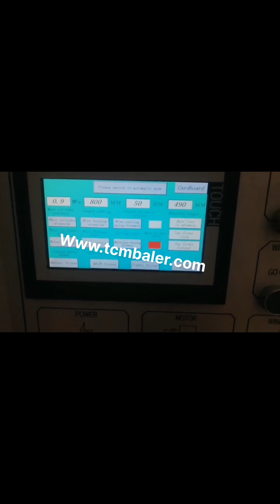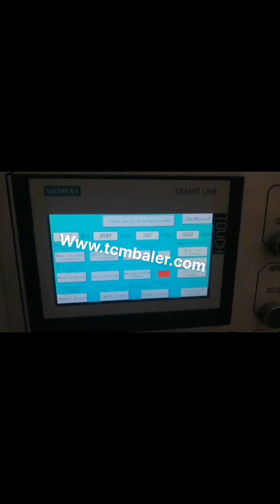hydraulic press for waste paper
Hydraulic Baling Press For Waste Paper Argentina, Hydraulic Vatican City, Hydraulic Baling Press for Waste Paper offered comprises precision functioning pet bottle as well as waste paper baling machines that feature horizontal operations and have in them bailing capacity of 400 to 600 kg.Featuring hydraulic operations, these machines are highly desired for their superior baling and bundling capabilities and find usage in ferrous metal non, ferrous metal scrap, NKW250Q Hydraulic Baling press for Waste Paper Hydraulic Scrap Baling Press Introduction. Nowadays, industrial hydraulic baling press machines come in all shape and sizes, and they have all manner of characteristics depending on the type of materials which they bale. These waste compactors are generally made of steel with one or two hydraulic rams to compress the loaded material. waste paper hydraulic press machine Mexico, waste paper Turkey, Alibaba.com offers 8,334 waste paper hydraulic press machine products. About 0% of these are Hydraulic Press, 0% are Press Brake, and 0% are Other Metal Metallurgy Machinery. A wide variety of waste paper hydraulic press machine options are available to you, waste paper hydraulic press packing machine Malaysia, waste Austria, Alibaba.com offers 2,247 waste paper hydraulic press packing machine products. About 0% of these are Hydraulic Press, 0% are Punching Machines. A wide variety of waste paper hydraulic press packing machine options are available to you, Hydraulic Baling Press For Waste Paper India, Double Yugoslavia, Hydraulic Baling Press For Waste Paper Our product range includes a wide range of double cylinder hydraulic baling press, hydraulic waste paper baling press machine, single box hydraulic baling press for corrugated box, double box and double cylinder hydraulic press, hydraulic single box baling press machine for cardboard and hydraulic baling press machine for waste paper. Hydraulic Baling Press For Waste Paper Pakistan, Double Denmark, Manufacturer of Hydraulic Baling Press For Waste Paper, Double Cylinder Hydraulic Baling Press, Hydraulic Waste Paper Baling Press Machine, Single Box Hydraulic Baling Press for Corrugated Box and Double Box and Double Cylinder Hydraulic Press offered by Nav Durga Hydraulic, Ahmedabad, Gujarat. Hydraulic Bailing Press Liechtenstein, Waste Paper Baling Press Liberia, Our patrons can avail from us robust and durable Hydraulic Bailing Presses that are used in varied industries. The presses offered by us include Paper Waste Bailing Press Machine, Waste Paper Baling Press Machine, Hydraulic Pet Bottle Bailing Press Machine, Hydraulic Waste Paper Bailing Press Machine and Scrap Baling Press, to name a few. hydraulic baling press machine for waste paper scrap San Marino, Indonesia, hydraulic baling press, PAPER PRESSING MACHINE. second benefit of. For second purpose after collecting the scrap from one area now buyer have to sell this scrap into furnace,mill or agent who can supply this to other mill owner clients.. A hydraulic compactor is a machine or mechanism used to reduce the size of material such as waste material or bio mass through compaction. waste press machine Chile, waste press machine Suppliers Mozambique, XDB, 1B Single Cylinder Hydraulic Press Waste Foam Packing Machine XDB, 1B Srape Packing Machine The foam compressing machine is mainly used for compressing and baling used materials, like waste foam scraps, waste paper plastic etc, improving productivity, reducing labor intensity and decreasing expenses of transportation. Hydraulic Baling Press Portugal, Waste Paper Baling Press Antigua and Barbuda, Manufacturer of Hydraulic Baling Press, Waste Paper Baling Press Machine, Single Box Hydraulic Baling Press, Double Action Hydraulic Scrap Baling Press and Hydraulic Single Box Baling Press Machine offered by Shree Rameshwar Engineering Works, Ahmedabad, Gujarat. Hydraulic Press Machine Sweden, Hydraulic Bale Press Barbados, Hydraulic Press Machine. We are a renowned name, which is engaged in offering a wide